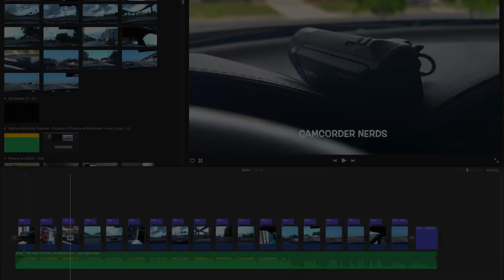ET's 2 Second Clip Challenge - Edited With iMovie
Just a fun little challenge I gave myself with a bunch of footage from my Sony CX405.  Only allowed to use 2 second or less clips.

ET